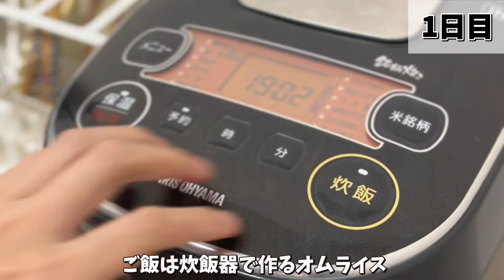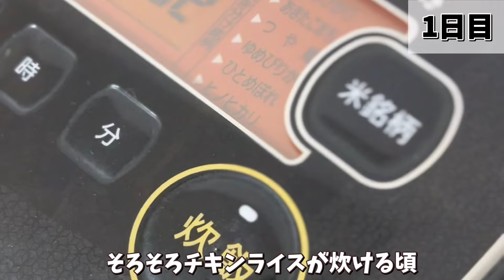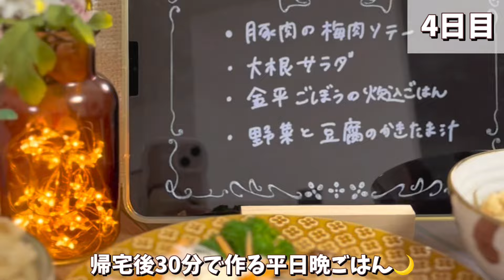【金額初公開】５日間¥2620で作る晩ごはん◎節約|時短|簡単|レシピ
二人暮らし食費1ヶ月1.5万円生活をしている栄養士の"森のくま子"です🧸

週に3500円くらいのお買い物でやりくりしています。

今回は、平日５日間の晩ごはんの詳しい金額をまとめてみました💞